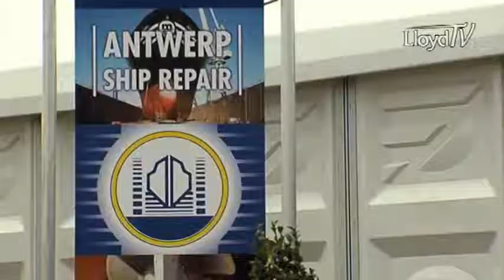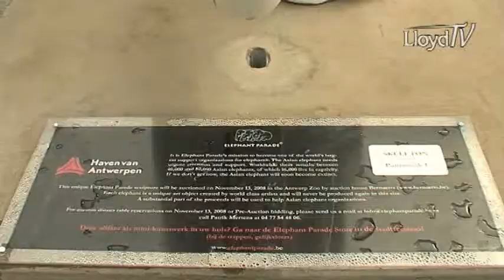Lloyd TV 11/09/2008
*Antwerp Ship Repair viert feest want het orderboekje is opnieuw goed gevuld. Interviews met de curatoren en met de managing director.
*Snelnieuws : Vrachtwagenverkoop daalt / Restauratie havenkranen
*Olifanten strijken neer in Antwerpen voor de Elephant Parade. Maar wat is de link tussen een olifant en de haven?